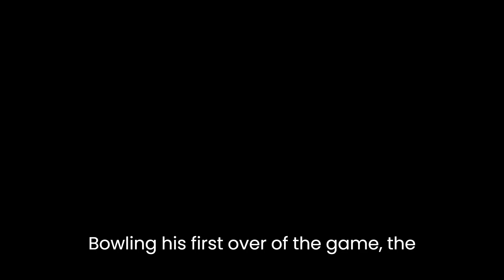Hardik Pandya suffers injury scare against Bangladesh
Pandya suffered the injury during the third delivery of the ninth over when he attempted to stop a straight drive from Bangladesh opener Litton Das with his right foot in his follow-through. He twisted his ankle as the ball passed under his leg and he stumbled to the ground.